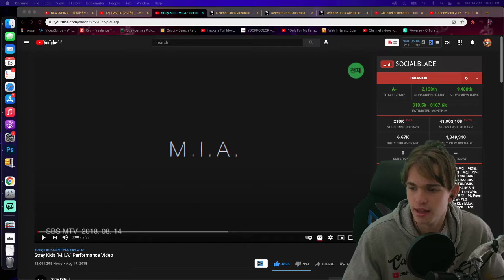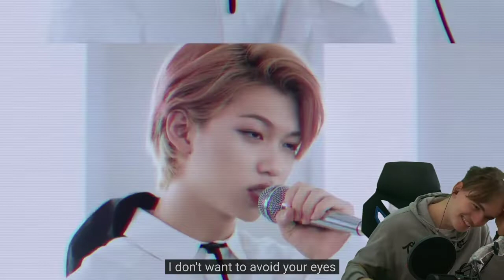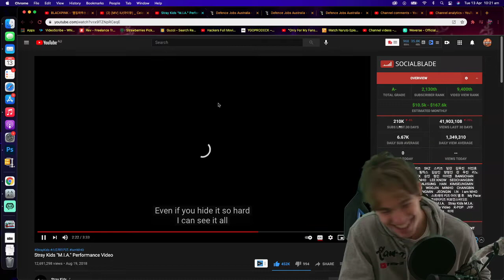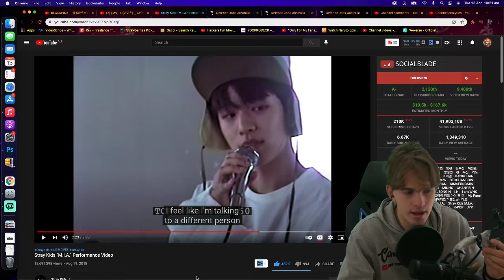Stray Kids "M.I.A." Performance Video Reaction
Ignore:

Stray Kids "M.I.A." Performance Video